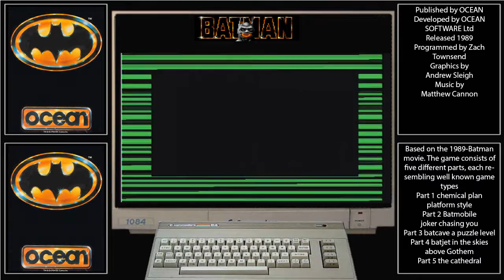commodore c64 batman the movie game load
loaded on a real c64 with a c2n tape cassette deck.